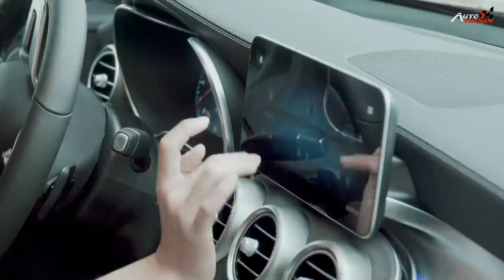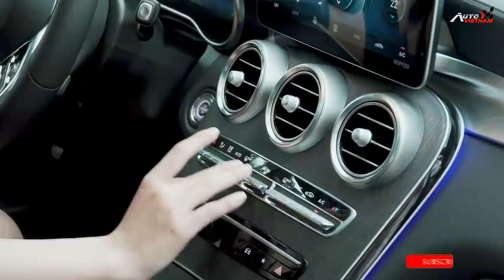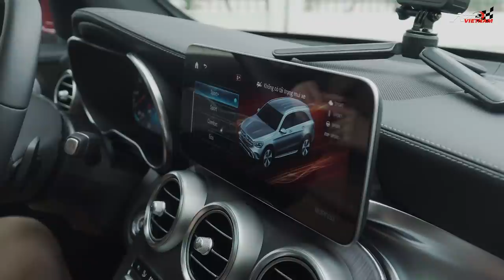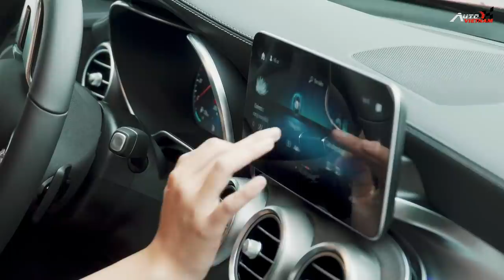✅ Đánh giá GLC 300 lắp ráp trong nước''ngon hay không ngon''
Made by Kim Thắng
Model: Châu Lê
Series
Series mới hy vọng người xem không bị gò bó,không bị cứng nhắc bởi những yếu tố kỹ thuật của những chiếc xe mang tới, thay vào đó là sự thoải mái, vui vẻ, và cùng nhau chiêm ngưỡng những vẻ đẹp của các người mẫu ảnh, kết hợp ăn ý với những chiếc xe đang có mặt tại thị trường Việt Nam.
-Cảm ơn đại lý Mercedes benz Haxaco Kim Giang, và trang wed đã hỗ trợ chúng tôi làm video clip này.
-Thông số kĩ thuật GLC 300anh em có thể truy cập links trang wed phía dưới.
-Trưởng Phòng Kinh Doanh Mercedes Benz Kim Giang: 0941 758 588 (Anh Hà)